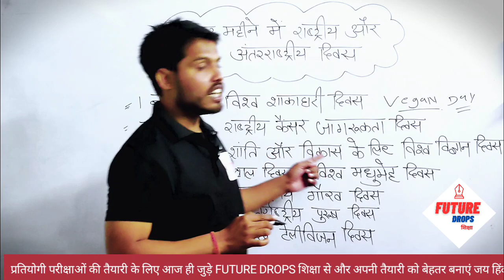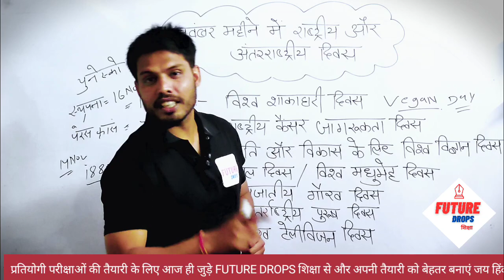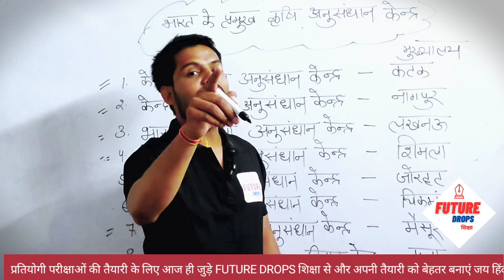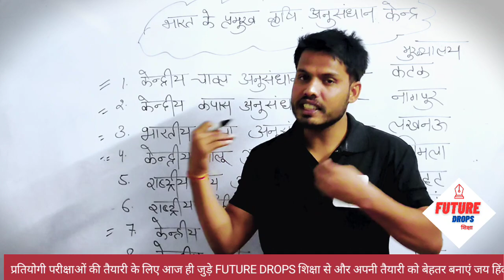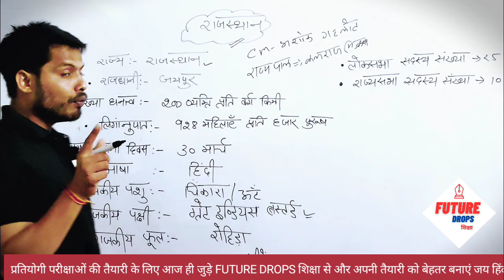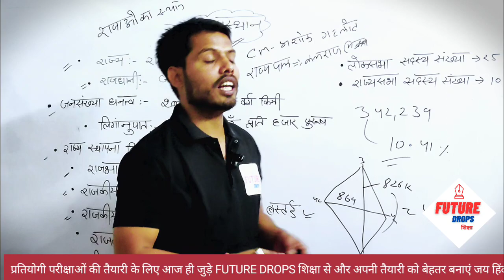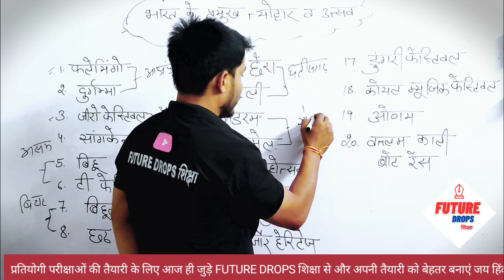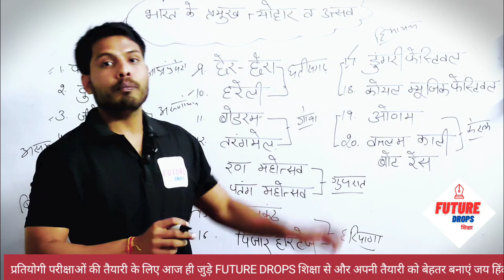नवंबर के महत्वपूर्ण दिवस | प्रमुख संगठन व अनुसंधान संस्थान |राज्य: सामान्य दर्शन|प्रमुख त्यौहार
नवंबर माह के महत्वपूर्ण दिवस,नवंबर 2023 के महत्वपूर्ण दिवस,नवंबर के महत्वपूर्ण दिवस,2023 : नवंबर के महत्वपूर्ण दिवस,नवंबर महीने के महत्वपूर्ण दिवस,नवम्बर के महत्वपूर्ण दिवस,नवंबर माह के सभी महत्वपूर्ण दिवस,नवंबर महीने के सभी महत्वपूर्ण दिवस,नवंबर माह के महत्वपूर्ण दिवस के नाम बताओ,नवंबर माह के महत्वपूर्ण दिवस कौन-कौन से,नवम्बर माह के महत्वपूर्ण दिवस,महत्वपूर्ण दिवस नवंबर महीने के,नवंबर महीने के सभी महत्वपूर्ण दिवस और थीम,नवंबर माह महत्वपूर्ण दिवस

अनुसंधान संस्थान,वैज्ञानिक एवं अनुसंधान संगठनों के प्रमुख,भारत के प्रमुख शोध संस्थान,वैज्ञानिक एवं अनुसंधान संगठनों के प्रमुख 2022,शोध संस्थान,भारत के प्रमुख अनुसंधान संस्थान |,प्रमुख अनुसंधान संस्थान,प्रमुख अनुसंधान संस्थान केंद्र,भारत के प्रमुख अनुसंधान संस्थान,प्रमुख अनुसन्धान संस्थान,भारत के प्रमुख कृषि एवं पशु अनुसंधान संस्थान,भारत के प्रमुख अनुसंधान संस्थान और उनके मुख्यालय,वैज्ञानिक एवं अनुसंधान संगठनों के प्रमुख